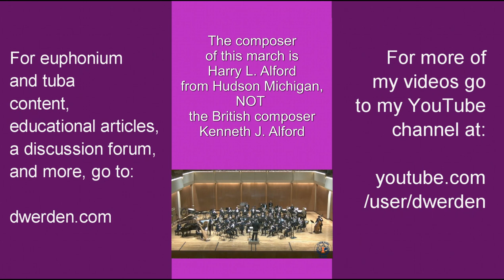The World is Waiting for the Sunrise March (Harry L. Alford) Baritone and Euphonium Excerpts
This nice Alford march gives use some shining moments! A bit of technique is required. (The composer is Harry L. Alford from Michigan, not to be confused with British composer Kenneth J. Alford.) This is one of dozens of euphonium excerpts in "Euphonium Excerpts from the Standard Band and Orchestra Library." The excerpt book is available here:
It includes 14 marches, 24 transcriptions (i.e. classical works arranged for band), 13 originally composed for band, 4 orchestra excerpts, and some audition advice from Dr. Bowman and me.